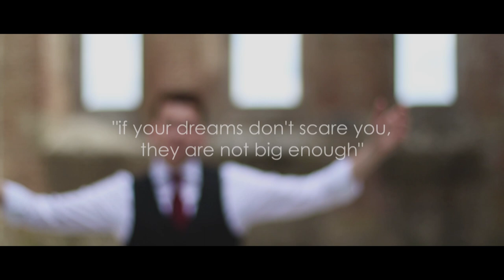Matteo Ballarati // Official TRAILER // 2019